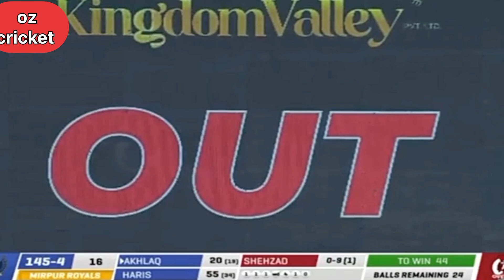Match 10 | Highlight | MIRPUR ROYALS VS OVERSEAS WARRIORS | KPL Season 2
Skipper Asad Shafiq's hundred and  played  impressive inning.leading from the front as a captain.

There is never a need to strike a video down when you can get it removed within the same day and keep the channel and yourself happy!